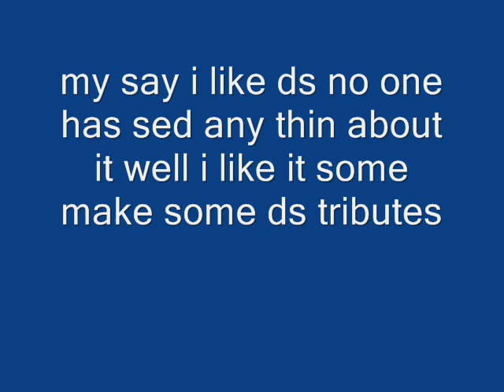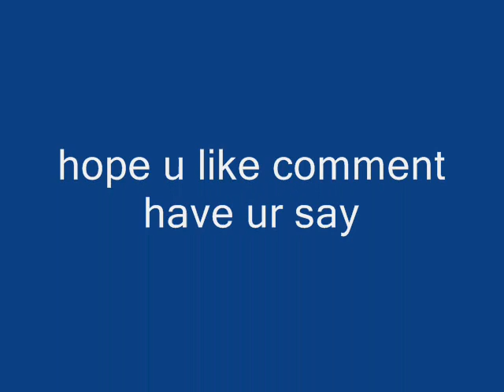ds tribute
all the xbox 360 and ps3 and now i have made a ds tribute no copyrate indeent